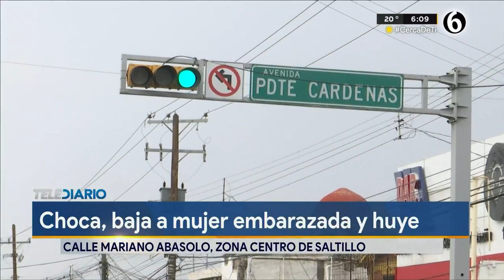Mujer embarazada termina lesionada tras accidente vehicular en Saltillo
La tarde del martes 04 de julio un accidente vehicular quedó registrado en las cámaras de videovigilancia de una refaccionaria ubicada en la Zona Centro de Saltillo.

En los videos se logra observar cuando un automóvil terminó impactando por alcance a una camioneta roja, vehículos que transitaban sobre la calle Mariano Abasolo con dirección de sur a norte.

Programación
Lunes a viernes:
Telediario Matutino de 06:00- 10:00
Telediario Mediodía de 12:00-14:00